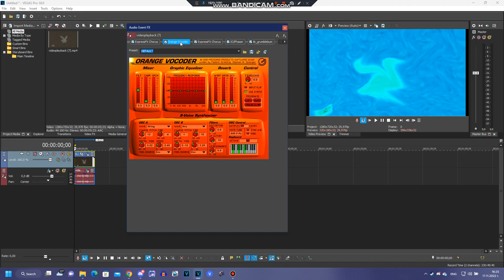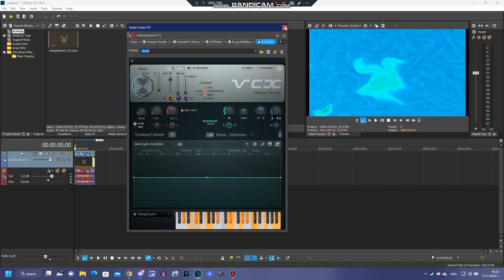{Requested} How to make some MHMMLE335XMKTSLE446up V1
Requested by: 2011G and THPRSDM9853